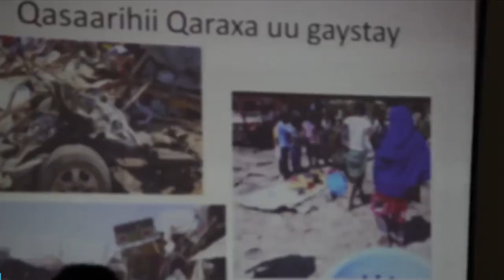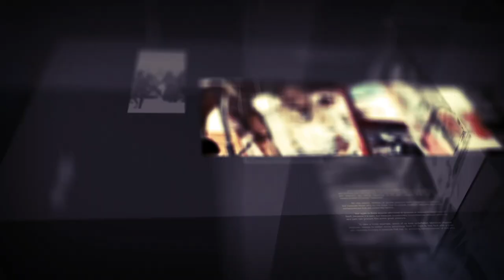DIIRADA SHABELLE 12-09-2019